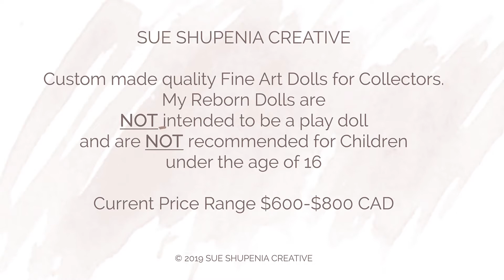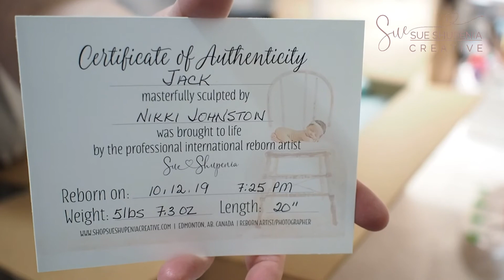Boxing Reborn Jack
Better late then not at all, here is the boxing for reborn Jack, right now he is safely in the hands of his new mommy getting loved on.